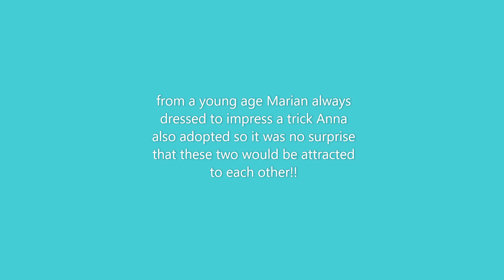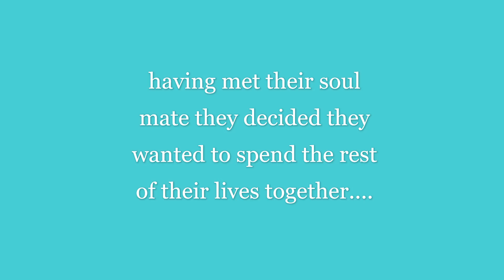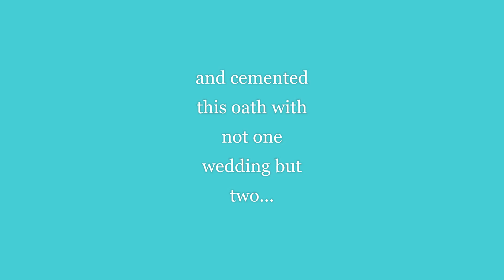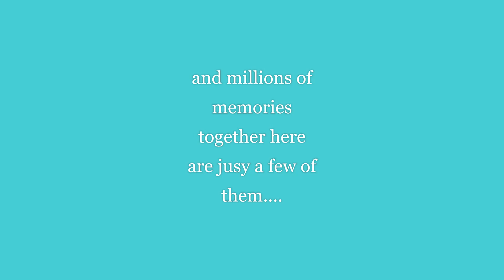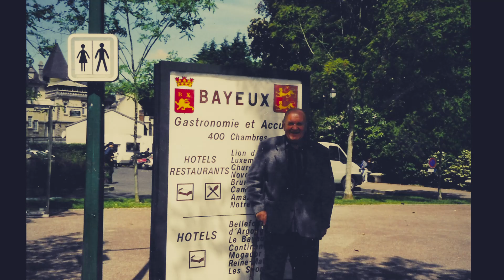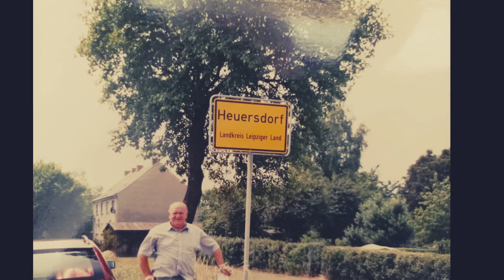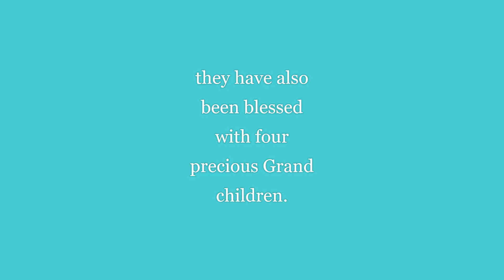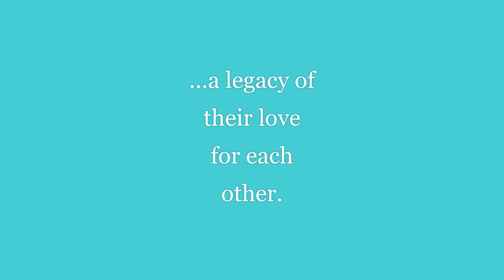Mr & Mrs Sobieraj 55th Wedding Anniversary Southampton